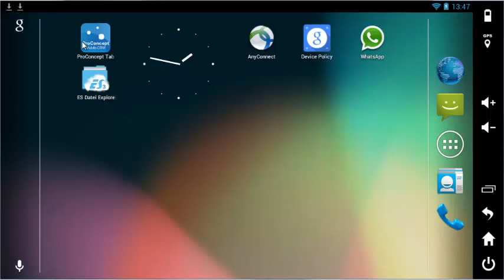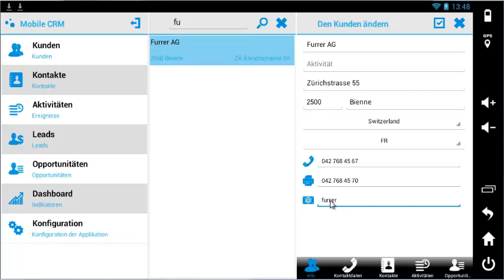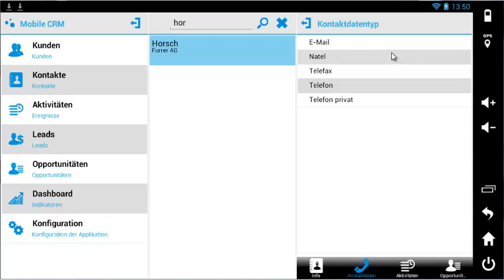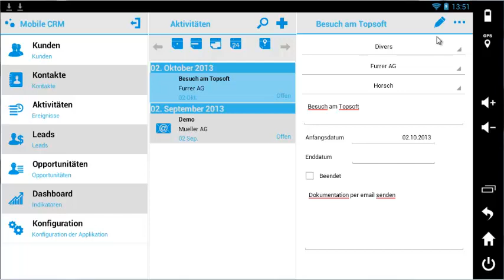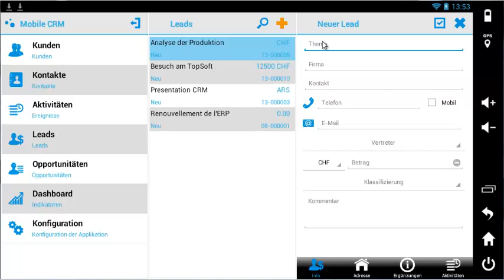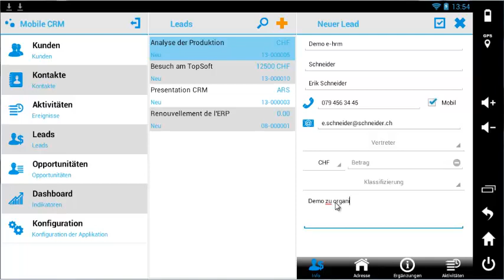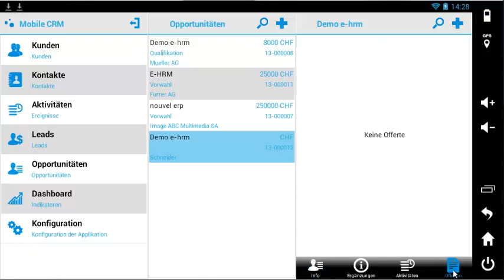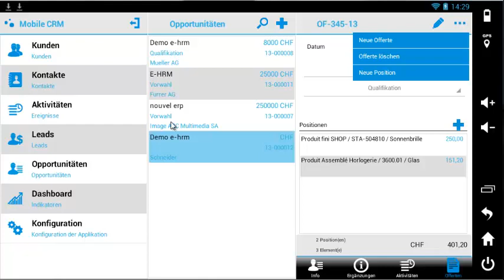Solvaxis ProConcept ERP - CRM Mobil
Szenario im Video:

0:00 - 0:25 Anmeldung im CRM Mobil
0:25 - 0:33 Das Menu rechts zeigt alle verfügbaren Funktionen
 Kunden, Kontakte, Aktivitäten, Leads, Opport., Dashboard, Konfig.

Szenario 1  Ergänzen eines Kunden, erfassen eines Kontaktes und einer Aufgabe
0:33 - 1:17 Der Benutzer komplettiert die Angaben auf einem Kunden
1:17 - 2:12 Es kann direkt ein neuer Kontakt Horsch erfasst werden, dieser lässt sich anschliessend in den Kontakten finden.
2:12 - 2:47 Der Kontakt wird mit eMail und Telefon angereichert
2:47 - 3:50 Anschliessend wird eine Aktivität "Besuch Topfsoft" erfasst. Diese ist sofort im Menü Aktivitäten ersichtlich.

Szenario 2
3:50 - 6:00 Nach einer Demo an Herr Schneider, wird eine Lead im System erfasst. Diese kann mit nur einem Klick als eMail versendet werden. Anschliessend kann diese in eine Opportunität umgewandelt werden.

Szenario 3
6:00 - 07:45 Einige Tage später möchte Herr Schneider eine Brille kaufen. Der Aussendienst erfasst die Offerte direkt beim Kunden und sendet ihm diese per eMail zu.

Dank den Dashboards, verfolgen Sie Ihre Aktivtäten in Echtzeit!

Dies sind einige Beispiele die Ihnen den Nutzen von CRM Mobil aufzeigen sollen.